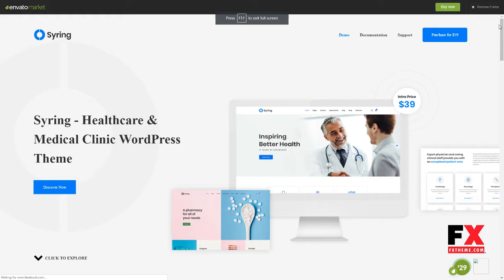Syring Medical Clinic WordPress Theme Gregory Barnaby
ThemeForest Files Included Layered PNG, PHP Files, Ecwid CSS Files, HTML Files, CSS Files, JS Files, PSD

 Columns 4+

 Layout Responsive

 Tags clinic, corporate, cure, dentistry, diagnostics, doctor, family care, health, health center, hospital, pediatrics, physician, speech therapist, therapist